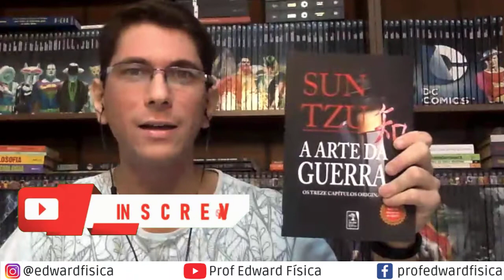Sugestão de leitura - A arte da guerra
Olá, pessoal. Hoje vamos falar do livro A arte da guerra, escrito há mais de 2500 anos e ainda usado pelas suas ideias imortais e aplicáveis nas mais diversas áreas da nossa vida. E vamos ver como as famosas frases podem ser aplicadas à nossa rotina de estudos.

A Arte da guerra: Os treze capítulos originais

Arte da guerra: Ed. Bolso